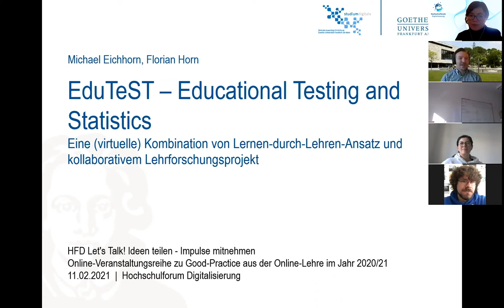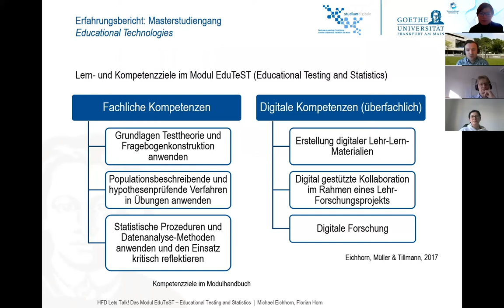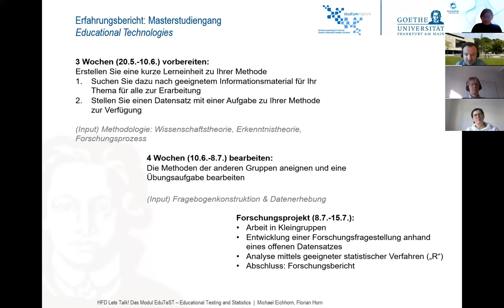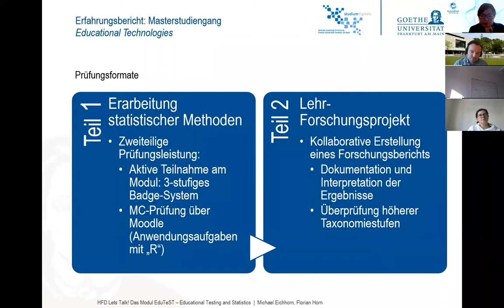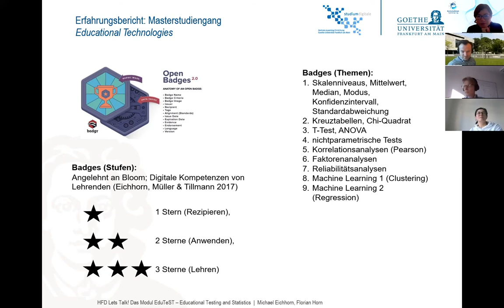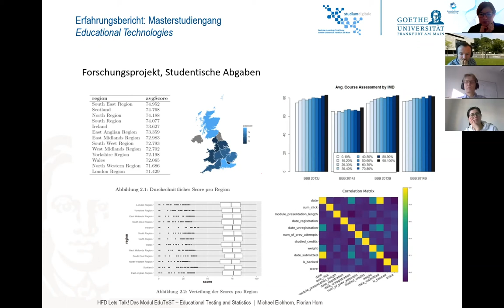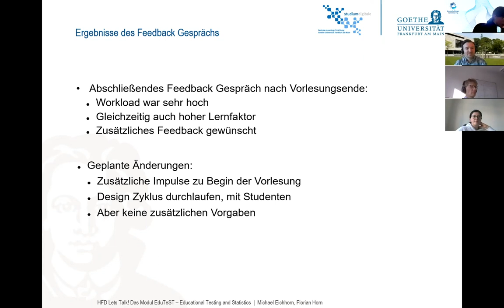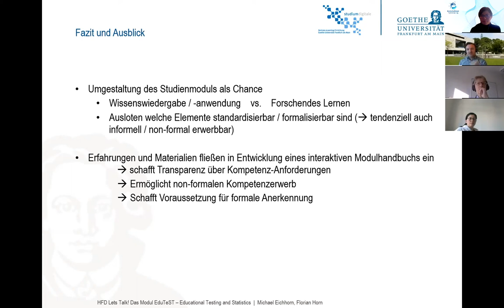HFD Let's Talk! Medienproduktion meets Lehrforschung – das Modul EduTeST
HFD Let's Talk! Ideen teilen - Impulse mitnehmen: Medienproduktion meets Lehrforschung – das Modul EduTeST (Educational Testing and Statistics) -Aufnahme vom  11. Februar 2021, 15 Uhr. Mit Michael Eichhorn und Florian Horn von der Goethe-Universität in Frankfurt a. M